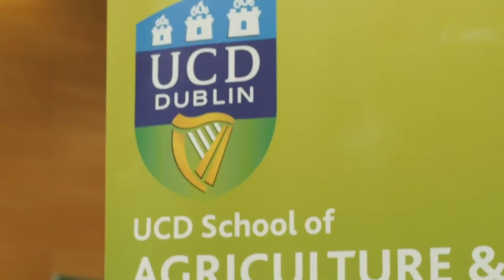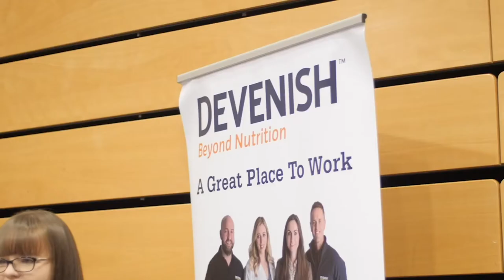Student Testimonial, Owen Cashman - Animal & Crop Production